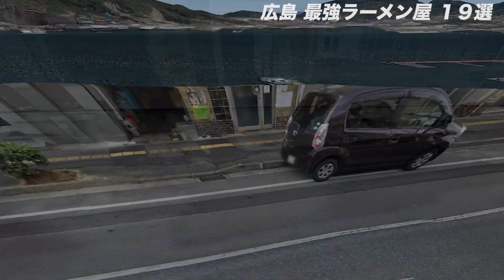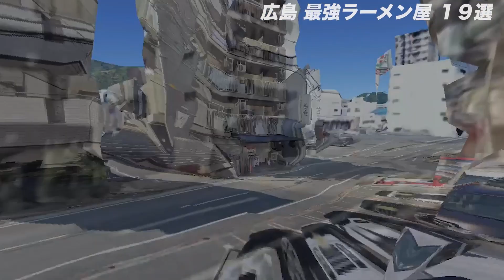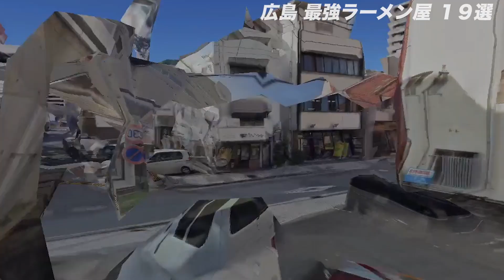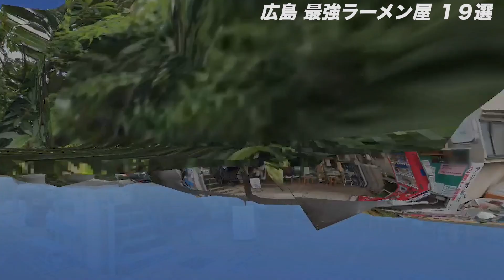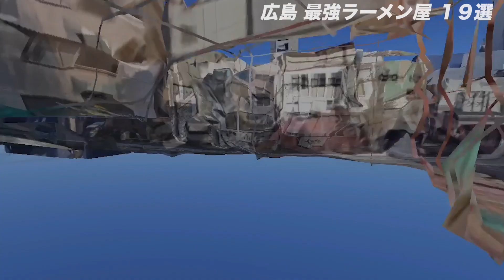おれが選んだ広島にあるラーメン屋19選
広島のラーメン屋を19ヶ所ご紹介します。

ラーメン、つけ麺、僕イケメン